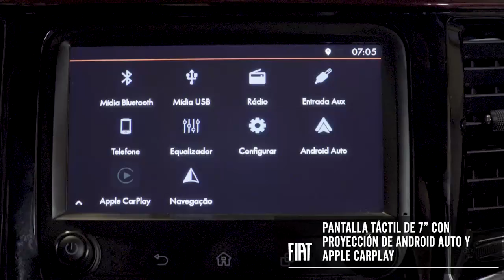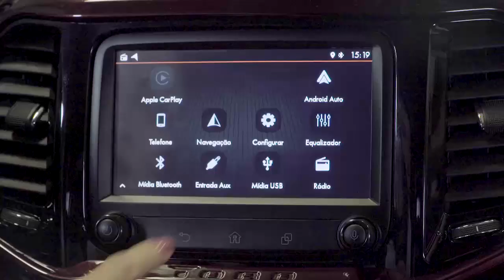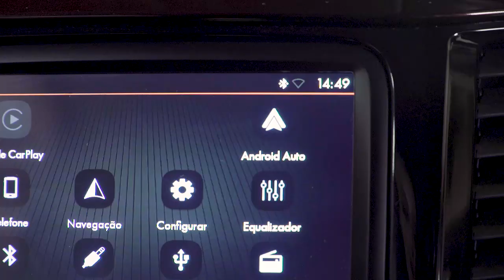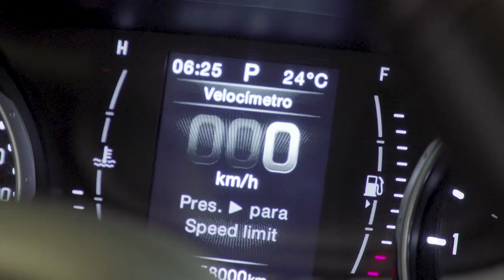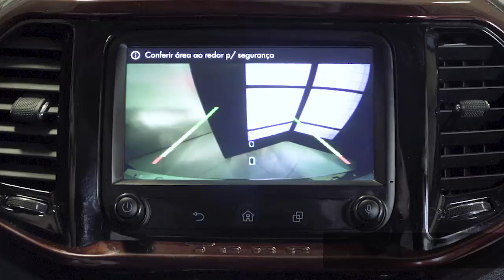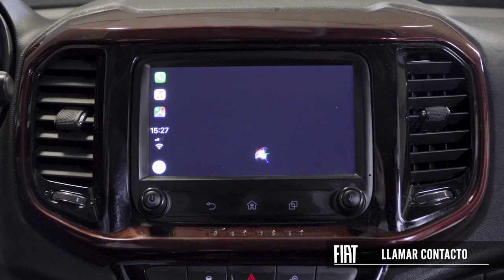FIAT I Como funciona a central Multimídia da Toro - Espanhol